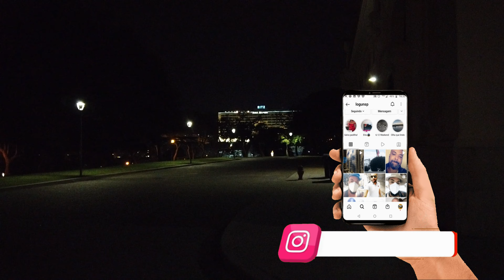Explorando Portugal: descobrindo Marquês de Pombal, o misterioso Bairro Alto espetacular, Lisboa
Olá pessoal, eu sou marcos logun, e no vídeo de hoje, falo sobre,  BAIRROS EM PORTUGAL: MARQUES DE POMBAL, BAIRRO ALTO, LISBOA PARTE-1

Os comentários são de responsabilidade exclusiva de seus autores e não representam a opinião deste site. Se achar algo que viole os termos de uso, denuncie. Leia as perguntas mais frequentes para saber o que é impróprio ou ilegal.